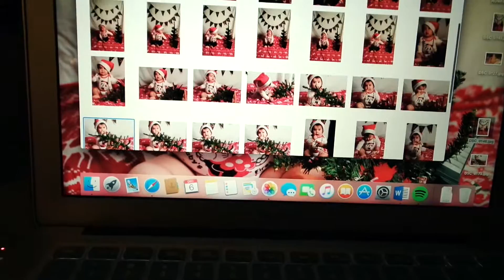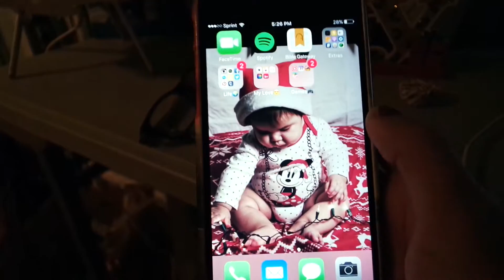VLOGMAS DAY 6: BABY'S FIRST CHRISTMAS MINI PHOTOSHOOT!